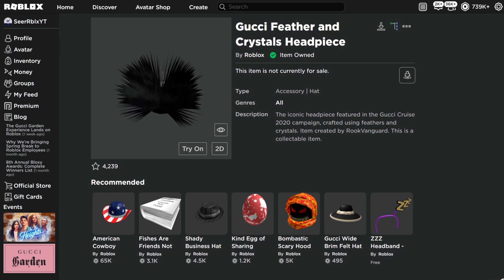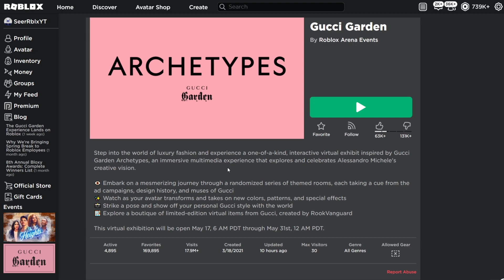HOW TO GET GUCCI FEATHER AND CRYSTALS HEADPIECE! CLAIM NOW! ROBLOX GUCCI GARDEN EVENT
MEMBERS! -
닌닌, Zeynab Omar, Melissa Stout, Liezl Rubia,
Eurie Estanislao, Ghost ReMiX, Cecilia Villalobos, Alexa Dugan, Serina Wiesner, Jay Avendano, ALAN Meo, liluzi 71, B Dawg

Legendary MEMBERS = Nanseh Sahn, J4GK1NG, Ender_Games

SeerArmy GODS -
Ana